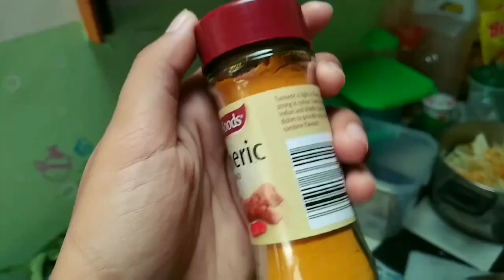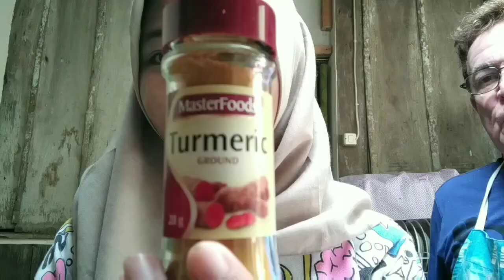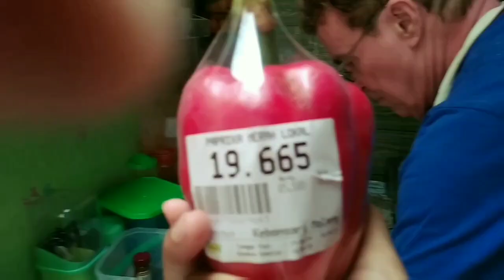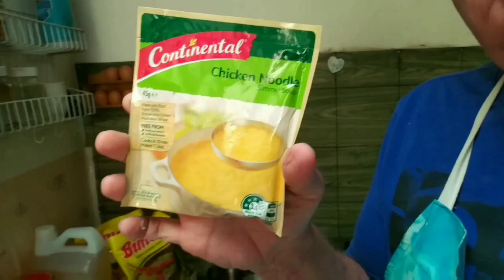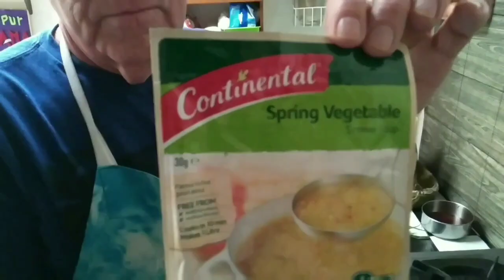VLOG #4: Pertama Lihat Bule Masak Kei Si Min di Dapur Ndeso, Rusuh!!???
Assalamu'alaikum

Kali ini ngevlog dengan Bule di dapur Mblitar.
Dia masak makanan khas Australia lo, namanya kei si min, ada yang bilang kai si ming.  Oya, tujuan utama utk dokumen pribadi aja sih,  jarang2 moment begini terjadi😁
Simak keseruan bersamanya di dapur kami di video ini sampai akhir ya.

Wassalam😊

Ingredients:
2 medium onions diced
1/2 kg minced beef
1 pack chicken noodle soup
1 capsicum
1 cup boiled water
6-8 celery sticks, chopped
half medium cabbage, chopped
1-2 tsp pink rock salt /1 chicken broth block
1 tsp curry powder
2 tbsp cooking oil
1 pack spring Vegetable
1/2 tsp tumeric powder